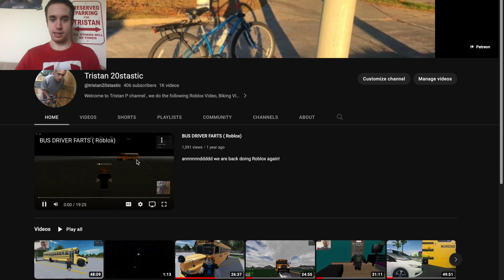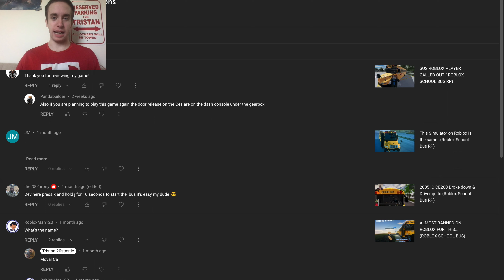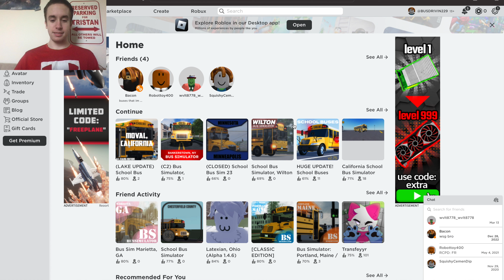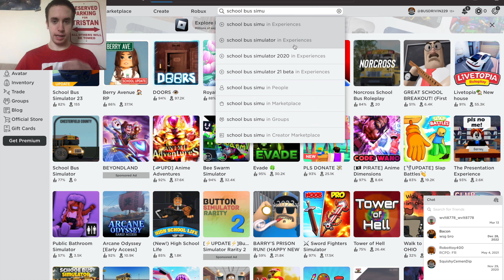2005 THOMAS FS-65, NORCROSS (Roblox)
Today with Andrew and Conner aka the Gaming friends LaneyB300 may be joining! I drove a Thomas Freightliner with was same old sounding! A lot of hard work comes into these videos and I really need the support. If you want to know what game I’m playing, just look up on roblox “roblox school bus” I don’t provide game links.